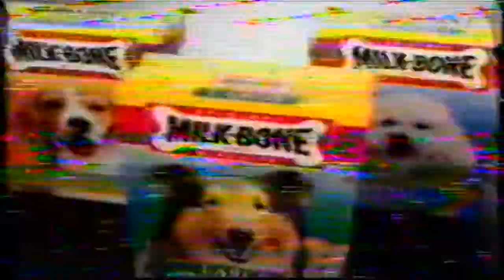Milkbone - Tv commercial - 1995 - pug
Milk-Bone is a brand of dog biscuit. It was created in 1908 by the F. H. Bennett Biscuit Company, which operated a bakery on the Lower East Side of New York City. Originally named Maltoid, the biscuit was a bone-shaped treat made from minerals, meat products, and milk. Sometime between 1915 and 1926, the biscuit was simply named "Milk-Bone", owing to the high composition of cow's milk. In 1931, the bakery was acquired by the National Biscuit Company (now Nabisco). The biscuit was the only Bennett product carried over after the acquisition.